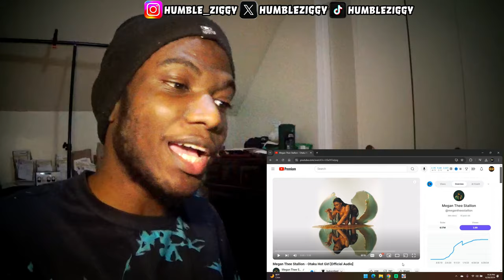MEGAN THEE STALLION RAPS ABOUT JJK ANIME? "Otaku Hot Girl" REACTION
Watch as Megan Thee Stallion raps about anime in Otaku Hot Girl! Check out this reaction video to see how she incorporates her love for anime into her music. @megantheestallion